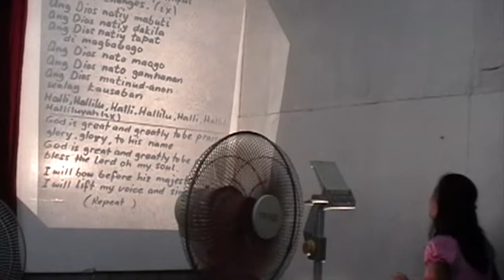Revival in Cebu